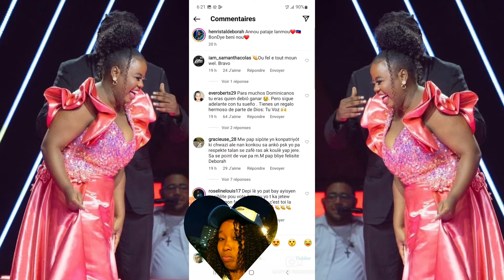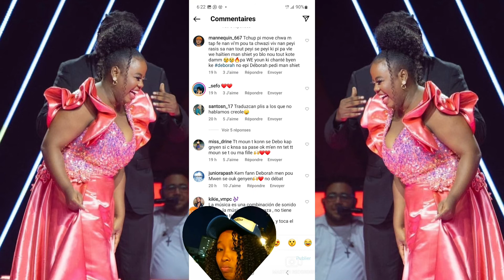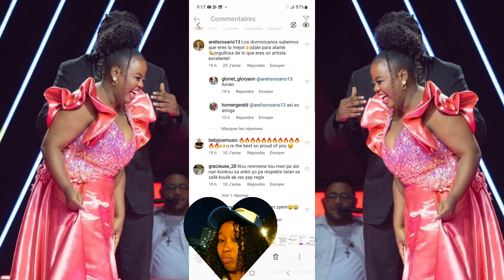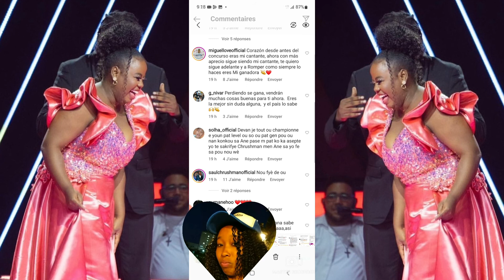Dominiken fache paske yo pa bay Deborah champyon, anpil ayisyen fache joure di yo rasis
Hello mes amours kòman nou ye? m'espere ke nou anfòm map salye tt ansyen abònem yo e tg nou nouvo abònem yo welcome pa bliyr kontinye abòne like epi pataje cherim yo